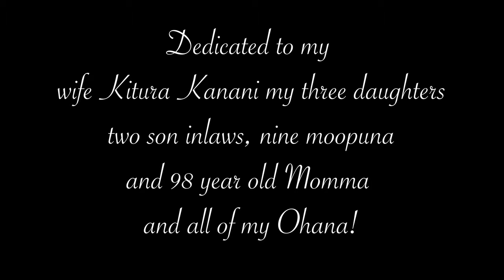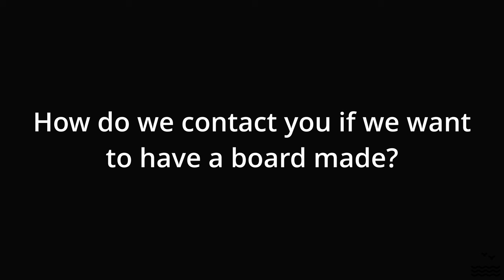Charles Parker Waipa Andrus! Husband Father Legendary Shaper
Chuck Andrus!  A Husband Father and Legendary Shaper a household name on the island of Oahu.  Shaping for Local Motion in its early beginnings and Hawaiian Island Creations, Chuck made a name for himself early on.  Fast forward to 2022 on Any given day where Waimea Bay sees 30 ft + swells you are guaranteed to see At Least 20 Andrus shapes in the line up from a drones eye view.

00:00 Introduction
03:41 Growing Interest
05:39 Proving Rich wrong
06:30 Shaping for Hawaiian Island Creations
07:25 Jock Sutherland
08:12 Those who helped me
10:00 Doing what I love
10:50 My Planer
12:05 Finding Social Media
12:20 Shaping by word of mouth
13:00 Why I love Tahiti
14:00 Big Bill
14:40 Shaping in Japan
14:58 Meeting Jake Maki
16:00 Friends who got into bad stuff
16:28 My first self shaped board
24:50 My Quiver and new deliveries!